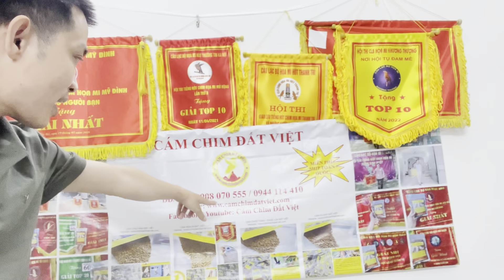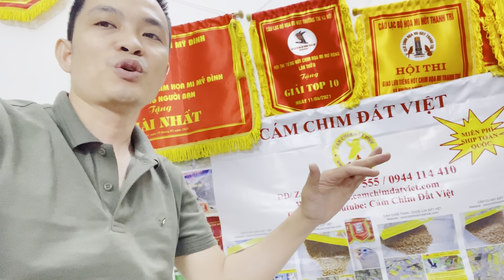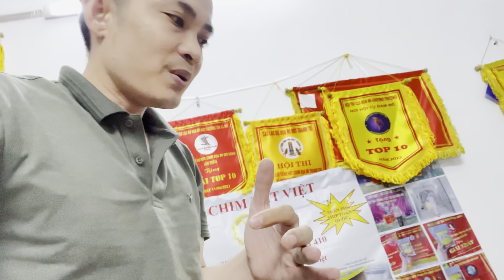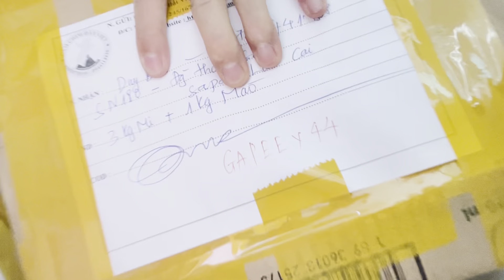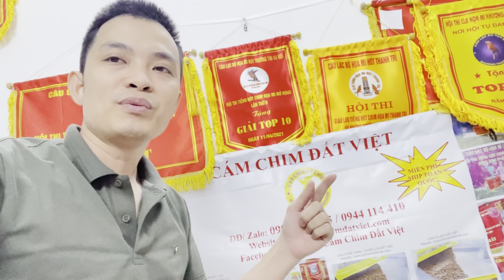Chim Căng thẳng - Stress Nguyên nhân và Giải Pháp . Xem thêm tại website : camchimdatviet.com